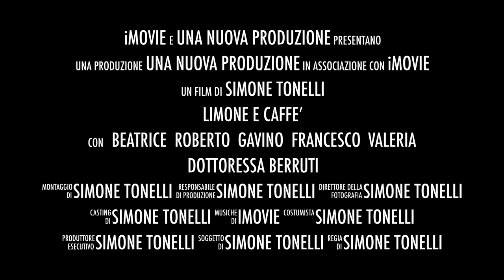LIMONE E CAFFE’ trailer - Compagnia degli Evasi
LIMONE E CAFFE’ liberamente tratto da ANCORA UN ATTIMO di Massimiliano Bruno | Regia e adattamento – Simone Tonelli | genere “Commedia romantica” | Atto unico, durata 1h20m Personaggi e interpreti: Dottoressa Grimaldi/Signora Berruti/Segretaria - Nicoletta Croxatto | Beatrice Benassi - Elena Mele | Roberto Marino - Simone Tonelli | Francesco/Paziente 1/Pazzo - William Cidale | Valeria/Paziente 2 - Carolina Sani | Editore/Amedeo/Commesso/Gavino/Paziente 3/Dott. Bortone De Angelis/Fantasma/Periconi Enrico - Marco Balma | Con la voce del piccolo Francesco Pontali Luci - Sara Ferrari | Effetti sonori - Andrea Carli | Scenografia - Simone Tonelli | Costumi - a cura della Compagnia degli Evasi | Musiche - Nick Cave, Damien Rice, Nat King Cole, Gianluca Misiti. Presentazione: Liberamente tratto da "Ancora un attimo " di Massimiliano Bruno, il nuovo, brillante spettacolo della Compagnia degli Evasi segna il vulcanico debutto alla regia di Simone Tonelli. Commedia romantica con tratti comici, “Limone e caffè” narra le vicende di due giovani un po’ emarginati, Roberto e Beatrice, che si conoscono in un modo consueto tra i giovani degli ultimi anni. Facebook? Instagram? No, dalla Psicoterapeuta! Lui è cleptomane, e lei è narcolettica. Si conoscono e si vivono affrontando tutte le sfide che il destino gli para davanti. Ma possiamo veramente dire di poter stare tranquilli? Sempre? E' vero che i gusti non si possono discutere, ma ci sono limiti da non oltrepassare? Limone e caffè sembrano inconciliabili come i caratteri, i sentimenti e le coscienze delle persone ma, qualche volta, con il giusto mix di amore e follia, si riesce ad assaporare anche un tale gelato. Tra furti, coppie in crisi, editori incapaci, amnesie, montagne russe, balletti sardi, sedute di gruppo e comportamenti disfunzionali, due dolci personaggi tentano di assaggiare la felicità, provando finalmente ad essere "normali" come gli altri. Sinossi: La commedia narra le vicende di due giovani, una narcolettica e un cleptomane, che si conoscono sotto l’ufficio della psicoterapeuta che li ha in cura. Lei, Beatrice, è fidanzata con Amedeo e fa la maestra. Lui, Roberto, lavora in un supermercato e scrive favole “tristi”. La reciproca frequentazione porta giovamento ad entrambi, ma proprio nel momento in cui sembra che stia scoccando la scintilla, la vita riserva loro un ostacolo; lei, infatti, sottoposta a forti emozioni e particolari situazioni di stress, è vittima di gravi amnesie che le cancellano dalla memoria tutto ciò che è avvenuto fino a quel momento. E questo accade puntualmente poco dopo. Roberto non rivedrà più Beatrice se non mesi dopo, ma lei non si ricorderà di lui. Questo non scoraggerà Roberto, ma, riuscirà a riconquistarla? Note di regia: “La paternità artistica di una rappresentazione teatrale è sempre e solo del regista che lo ha trasportato sul palco. Il risultato qualitativo finale è solo merito (o colpa) di colui che ha coordinato la miriade di scelte narrative, estetiche e attoriali del film. Cioè il regista.” Prendo spunto da quest’affermazione non del tutto veritiera per dire che l’eventuale “colpa” sarà solo mia e non del cast fenomenale a cui mi sono rivolto per portare in scena questo mio sogno e che ho sottoposto ad un arduo lavoro, forse più fuori scena che in scena. Avevo in mano il copione originale gentilmente concessomi dall’amico Massimiliano Bruno e nella mente il film tratto dal suddetto copione. Ho voluto dare un taglio cinematografico a questa commedia teatrale dando un ritmo forsennato alle scene e soprattutto ai “cambi di scena” a vista. Ce ne saranno ben 64 diverse. 64!!! Ho lavorato su più piani temporali e narrativi, usando quasi sempre il “piazzato”. Ho tentato di riproporre l’idea di quei bei film anni ‘60 con una fotografia luminosa che non ti stanchi mai di rivedere ogni volta che li passano in TV. Le luci s’incupiranno solo ubbidendo al sentimento del copione. Nessuna forzatura artefatta. Ho anche provato una cosa che io non ho mai visto in scena. E questo un po’ mi preoccupa, ma la scelta ormai è fatta. - Il regista Simone Tonelli